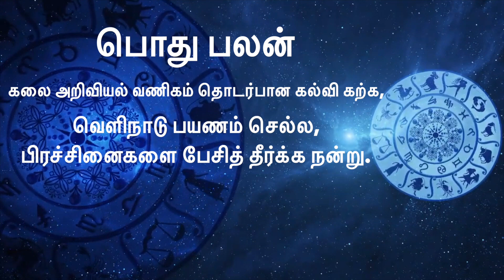இன்றைய ராசிபலன் 02/11/2022